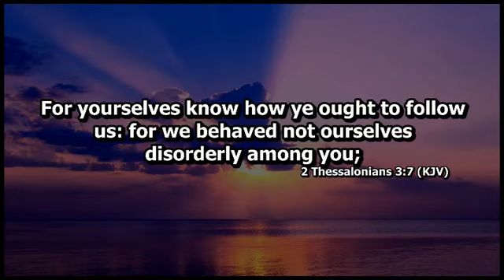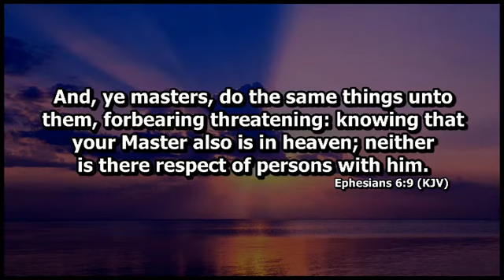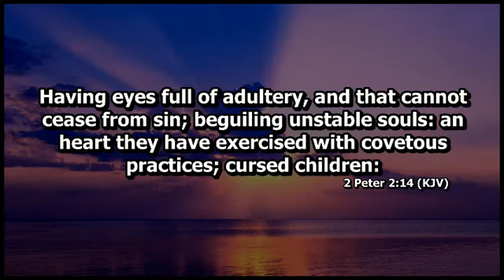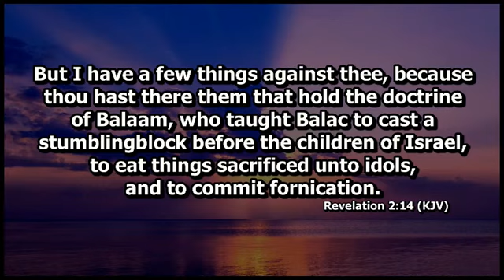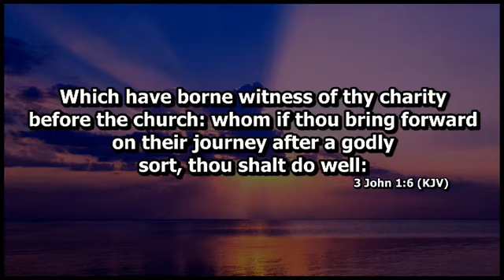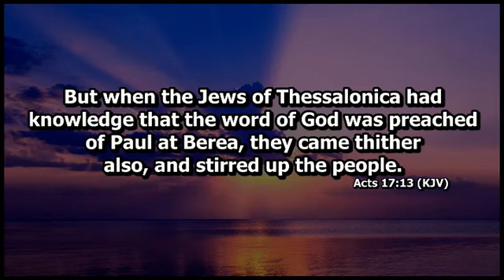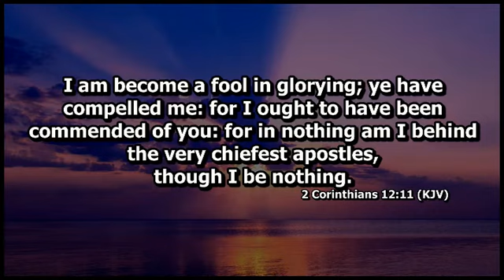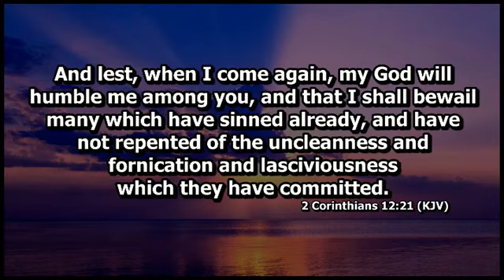HOMECOMING CONFERENCE 2024 DR ABEL DAMINA SESSION 6